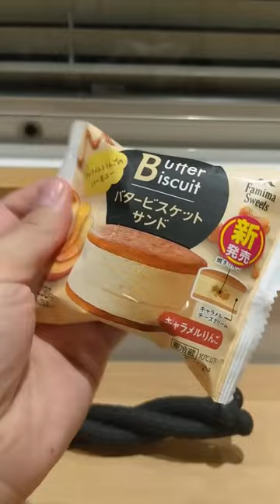What I Ate in Japan Day 9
Song: Plastic Love - Mariya Takeuchi